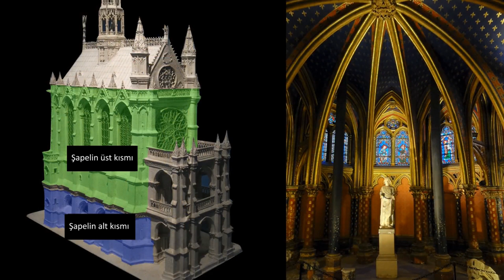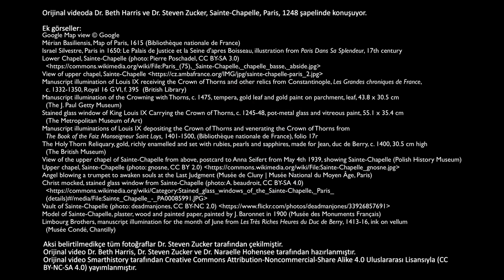Sainte-Chapelle - Paris (Sanat ve Sosyal Bilimler) (Sanat Tarihi)